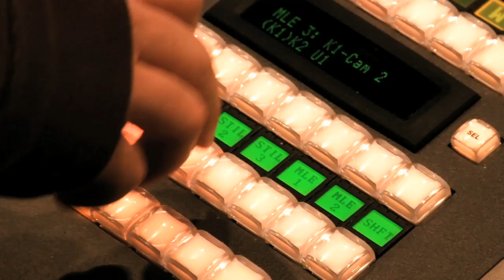Switch: At the Movies 2014 - Series Promo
Movies are powerful. We connect with them, identify with them, and even learn valuable truth through them. Join us as we uncover God's truth through movies in Switch: At the Movies.